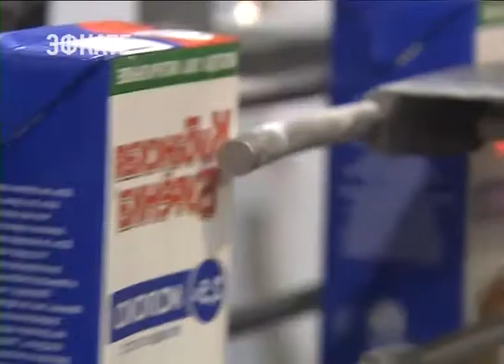В Сочи обсуждают развитие молочной отрасли России в условиях импортозамещения . Новости Эфкате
В городе открылась Всероссийская научно-практическая конференция.

Производители молока собираются на конференцию ежегодно — с 1999 года. Потом был пятилетний перерыв. И вот сегодня снова в одном зале производители, учёные молочной промышленности, делегаты всех ветвей власти. Запланированы выступления отраслевых союзов и ассоциаций, практических специалистов, выставки, доклады и мастер-классы. Поддержали конференцию власти региона. Благодаря этому она включена в перечень программных мероприятий Минсельхоза России.

Сочи. Новости.
Телеканал Эфкате.